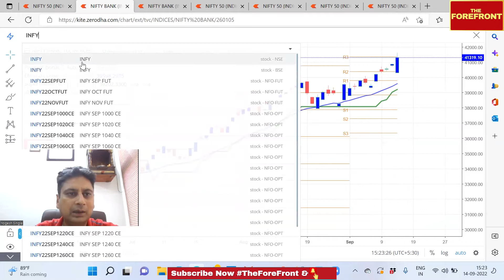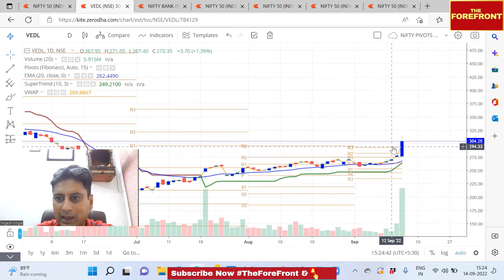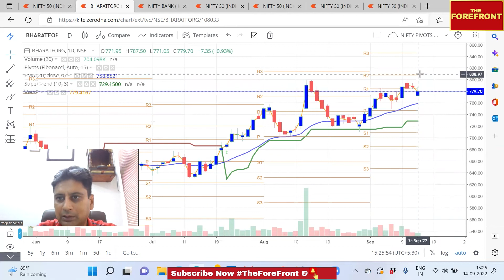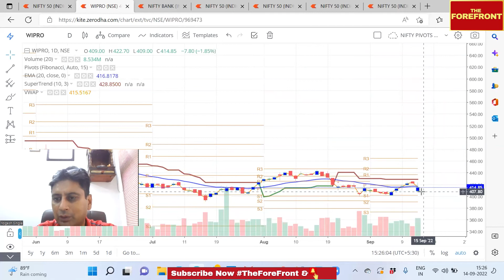EP-77 Market Analysis 14-09-2022 Iअगर आप निवेश के तैयारी कर रहे हैं तो एक बार ये वीडियो जरूर देखें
Stock Market Today. Let's explore how was the market on 14 Sept. 2022 from our expert Mr.Yogesh Singla, sharing a detailed report covering all important aspects of the share market. Have a look and share your views!  The ForeFront Market Analysis
अगर आप निवेश के तैयारी कर रहे हैं तो एक बार ये वीडियो जरूर देखें